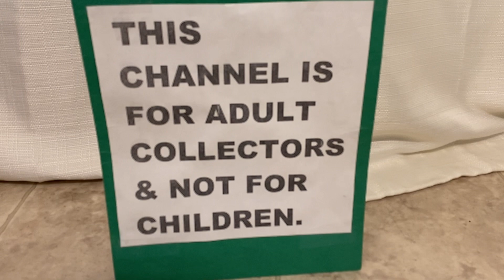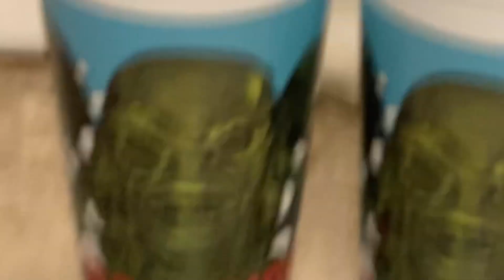Creature Cup by Fright Rags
A look at one of the new Universal Monsters Souvenir Cups by Fright Rags.